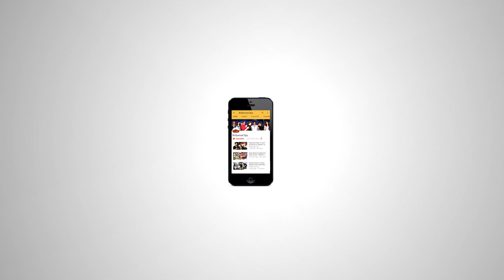Judwaa 2 TRAILER - Public Super EXCITED For Varun Dhawan's Double Role